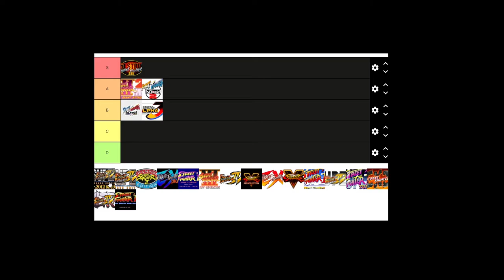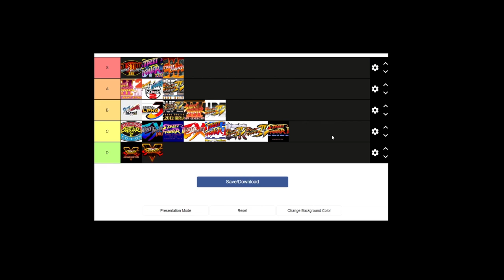RANKING EVERY STREET FIGHTER GAMES TIER LIST!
What you do think are the greatest to worst Street Fighter games?